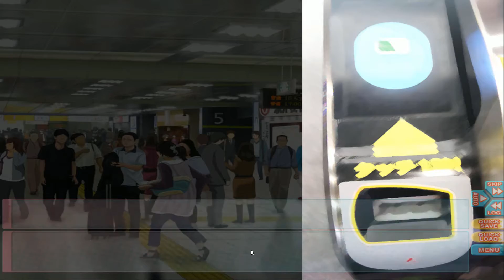Go! Go! Nippon! ~My First Trip to Japan~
Why did I play this game you ask? Well because someone told me I have too after they gave me the game for free. I will do anything for free games...well...almost anything.

Its our first trip to Japan, OH HOW I LOVE YOU JAPAN!